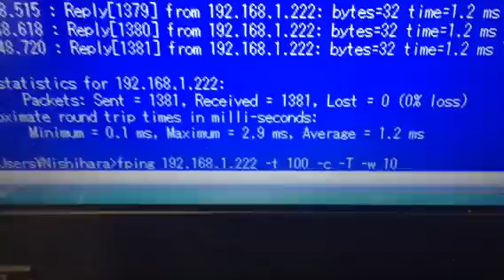ML684D ERPS Tested OK